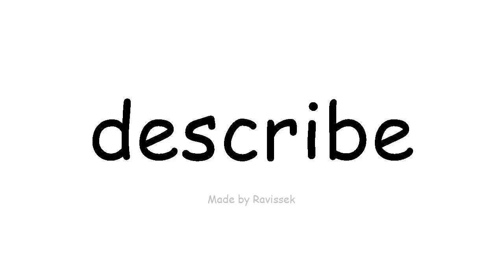Argibide English deskribatuko